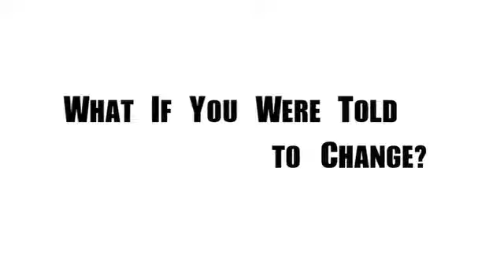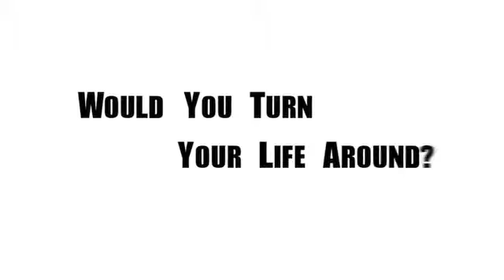Turn Around Trailer